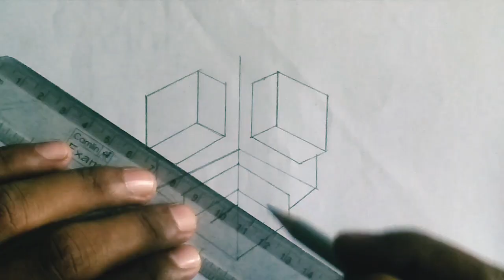How to Draw 3d Art on Paper / Easy 3d Drawing Tutorial Step By Step 👆 👍👌😍